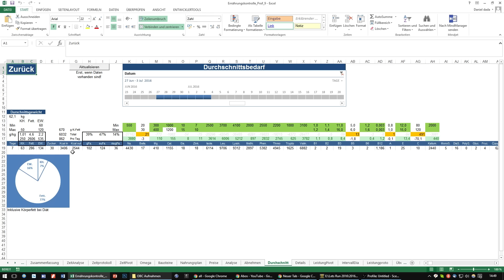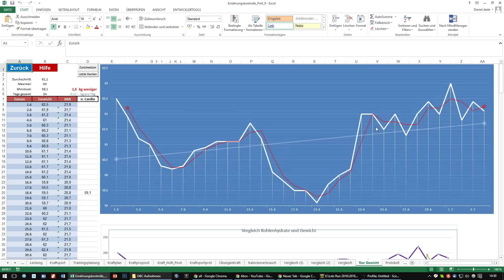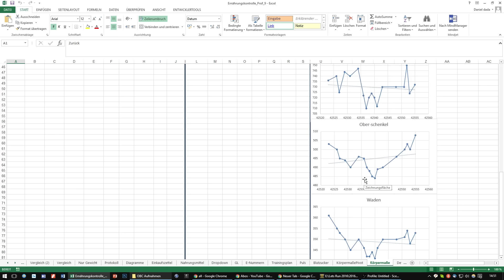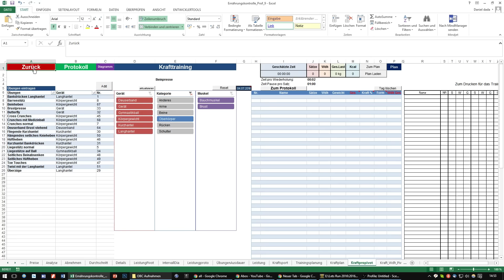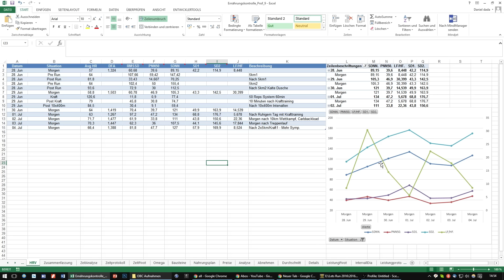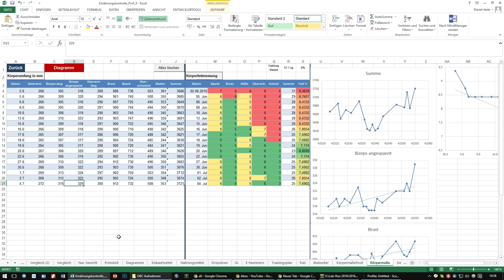Ketogen Muskelaufbau W5 - Der Umfang wächst, Blutspende und Überschuss